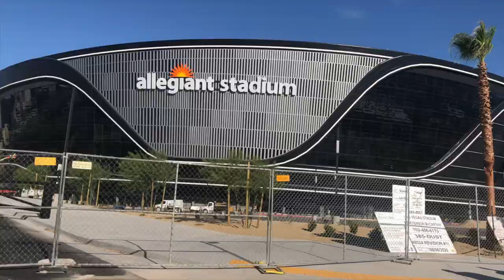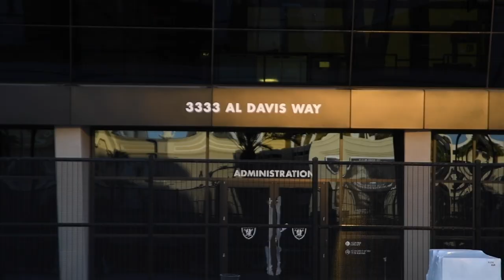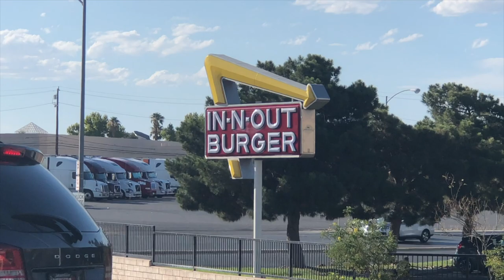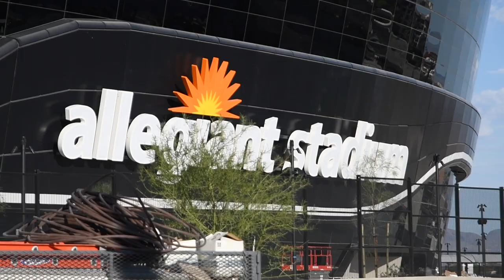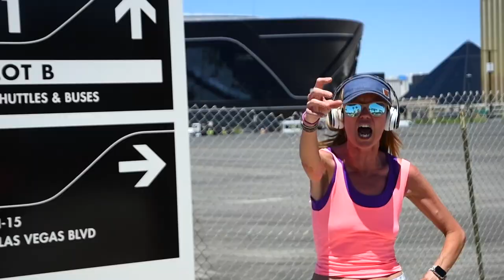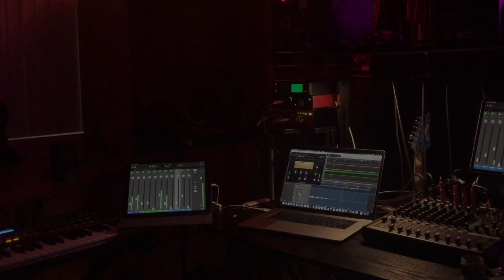4K Vegas Raiders Allegiant Stadium Construction Update: New Signage 3333 AL DAVIS WAY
Hey Raider Nation!  3333 Al Davis Way in Las Vegas in near completion. Jedi went down to the Allegiant Stadium last night at dusk.  The stadium is near complete. Signagange on the road and on the building have change to reflect the Raiders new home address: 3333 Al Davis Way. They even changes the sign from Ali Baba to Al Davis Way. Funny event occurred. A woman was having her photo taken with a horse and the stadium was a backdrop. Jedi thought nothing of it other than "wow, that's cool horse." But they got nervous when they saw the Jedi.  They gave us the stink eye. Jedi just thought they looked cool.  The photographer & trainer went and put on masks.  It was kind of funny.  Don't forget! First Raiders game at Allegiant is August 27th.